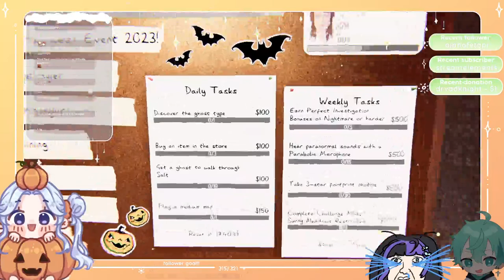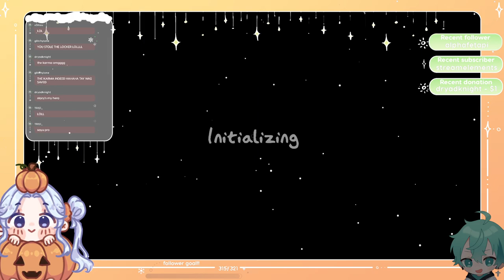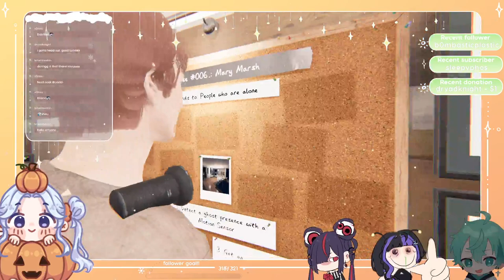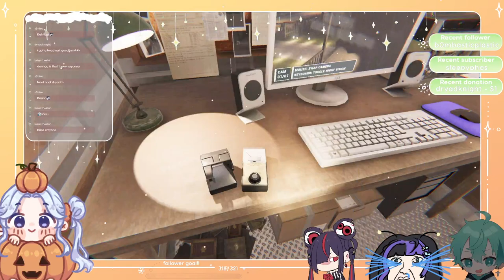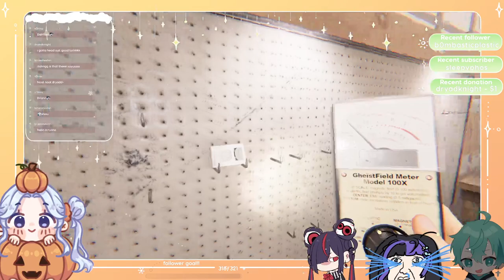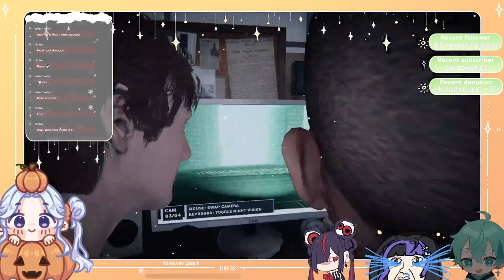[VOD] Portal 2 and Phasmophobia with friends | Nov 10, 2023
You can follow my friends here ⸜(｡˃ ᵕ ˂ )⸝♡ Io Tay and Tri

Timeline
00:00:00 Intro
00:02:14 Just Chatting
00:08:40 Portal 2
01:25:58 Phasmophobia
04:42:56 Outro